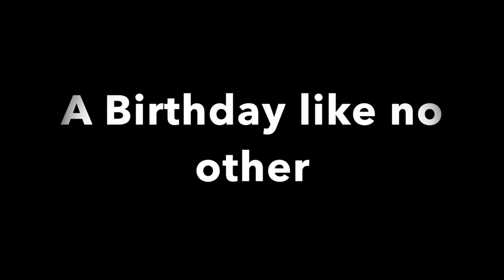Mudstock 2020 mud bogging in the Pacific Northwest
Lechners birthday mud bog/MudStock 2020